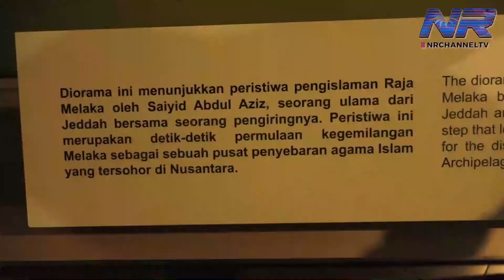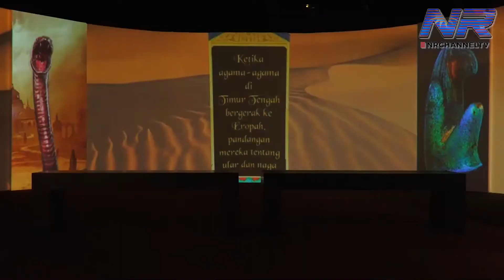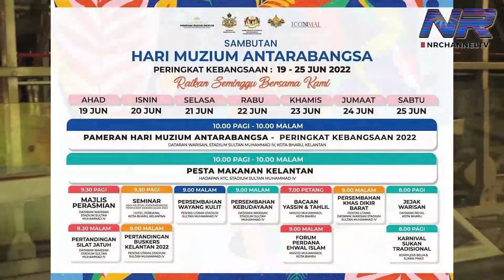Tinjauan Pameran Dunia Naga : Mitos dan Lagenda di Muzium Negara, Kuala Lumpur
Anjuran: Jabatan Muzium Negara

Mempamerkan arca, sejarah, penempatan Naga di seluruh dunia, menjelaskan penerimaan simbolik naga di dalam budaya kita.

Jabatan Muzium Negara juga menyeru orang ramai menghadirkan diri ke Sambutan Muzium Antarabangsa Peringkat Kebangsaan 2022 bermula 19 hingga 25 Jun 2022

Di Dataran Warisan, Stadium Sultan Muhammad IV, Kota Bahru, Kelantan

AYUH !

"THE POWER OF MUSEUMS: KEUNGGULAN MUZIUM"
"MUZIUM KITA TAMADUN KITA"

Wartawan: Dekna Sheikh Faisal
Jurukamera & Jurusunting: Ahmad Sufyan

14 Jun 2022